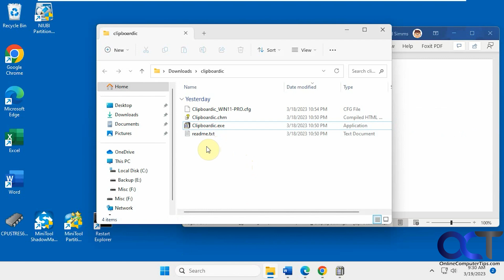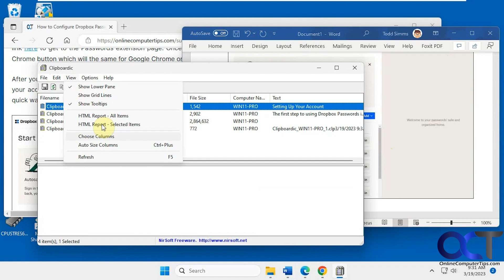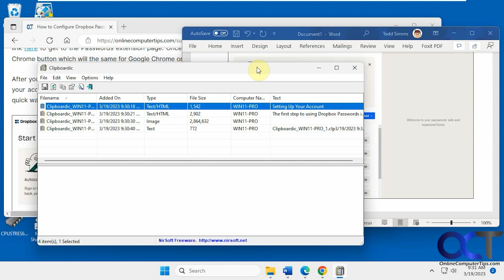How to Save Your Clipboard History List to Paste in Later as Needed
If you are the type who is always copying and pasting various items between documents or applications, you might find it frustrating to have to recopy items so you can paste them in again later. With the free Clipboardic app, you can store multiple items in a clipboard history list and then simply click on one to have it be instantly copied. This tool will also keep the text formatting and can also store images to be pasted in later as well.

Here is a link to download the Clipboardic app.

Check out our book (Computers Made Easy) that is designed to take your computer skills to the next level!